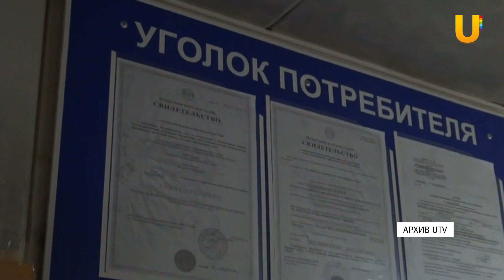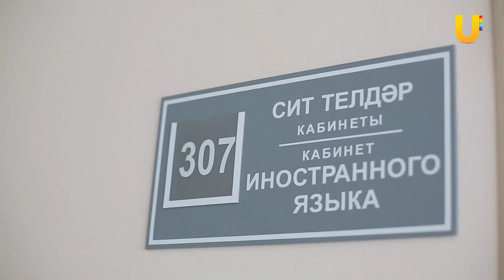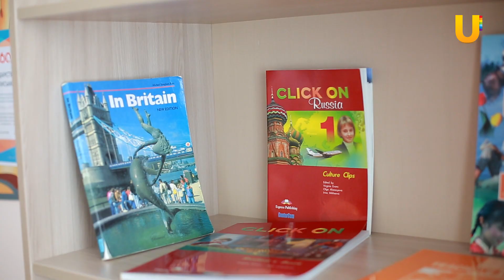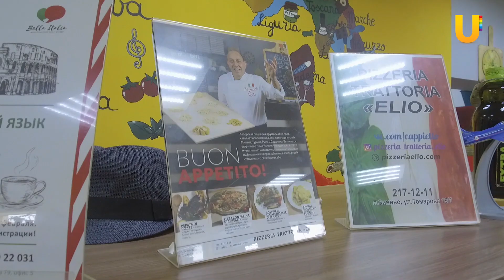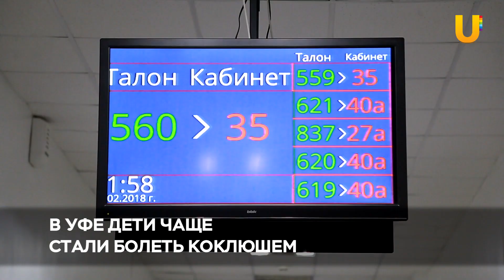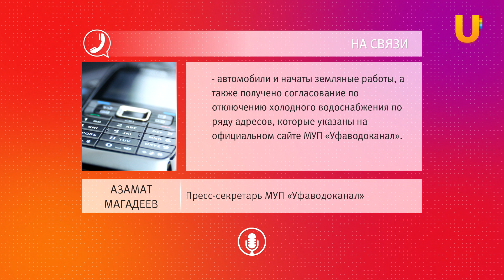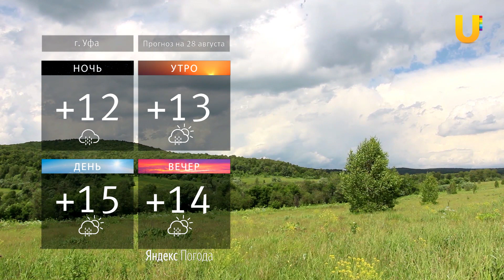Новости Уфы 27.08.19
Сегодня в выпуске:

- "По закону военного времени". В Башкирии продолжается борьба с суррогатным алкоголем

- В Уфе машина едва не провалилась под землю.

- Впервые в уфимской школе начнут изучать итальянский язык

- Супергерои, боевые маги и ожившие персонажи аниме. В Уфе прошёл один из самых масштабных в России косплей-фестивалей